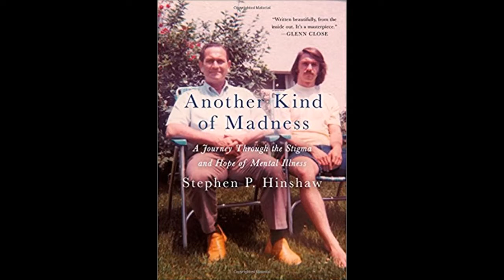Stephen P Hinshaw Interview - Another Kind Of Madness